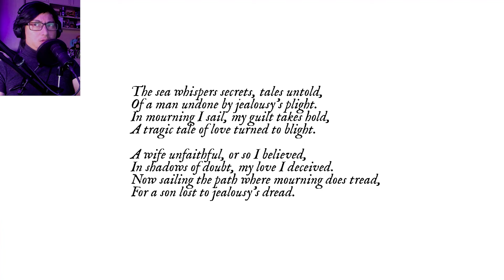Fishing For Eldritch Horrors And IS THAT MY WIFE?! | Mourning Tide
You are a fisherman out on your boat, trying to forget the guilt through fishing. I miss my wife, Tails.